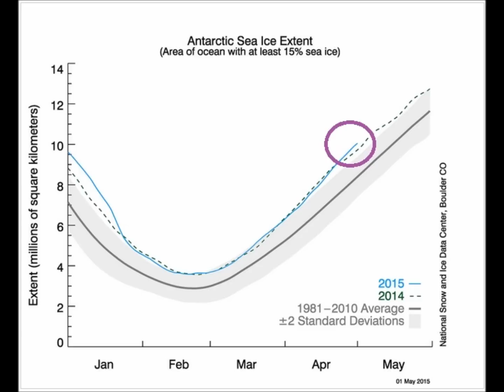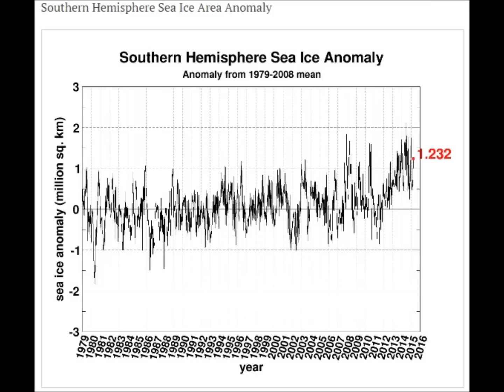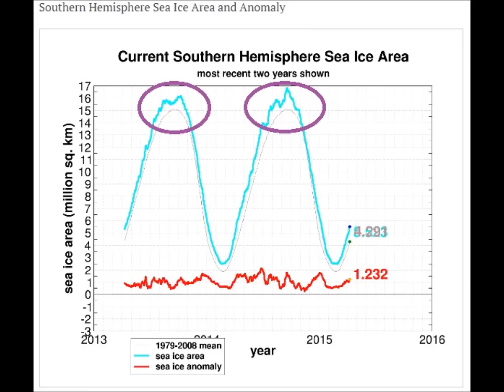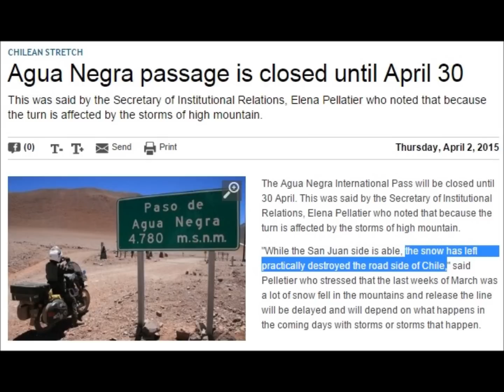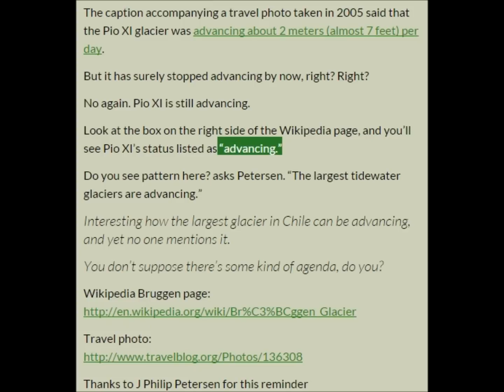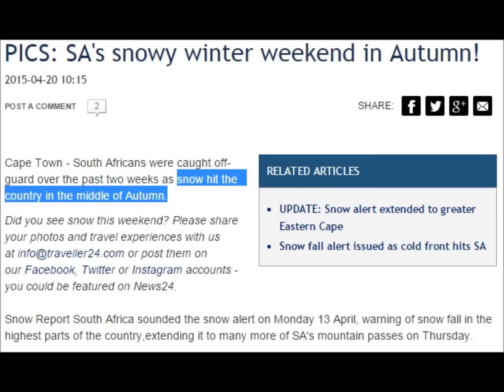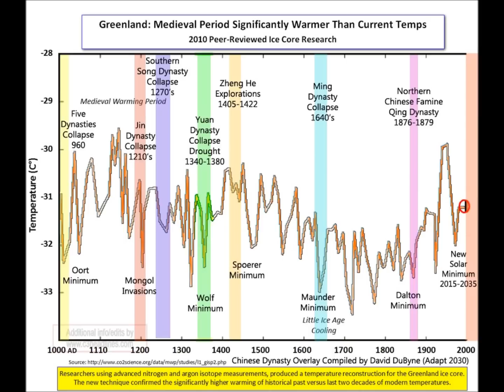Southern Ocean Signs, Three Continents Affected | Mini Ice Age 2015-2035 (73)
Southern Ocean Continents all incredibly cold and very early in the year, advancing glaciers, two month early snows and all time record cold temperatures in Australia’s Northern Territories.

New Zealand Early Winter Start, Roads closed, schools closed, flights cancelled, ferry service suspended.

Image Comparison by David DuByne, Editor Oilseedcrops.org (ADAPT2030)